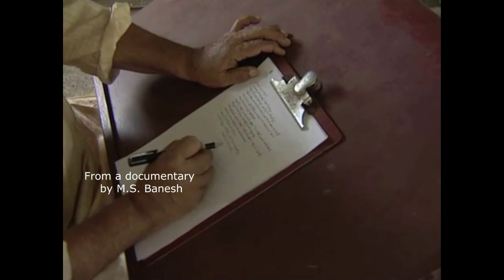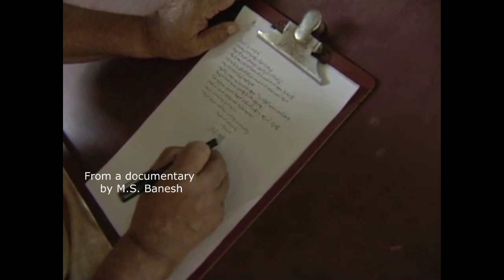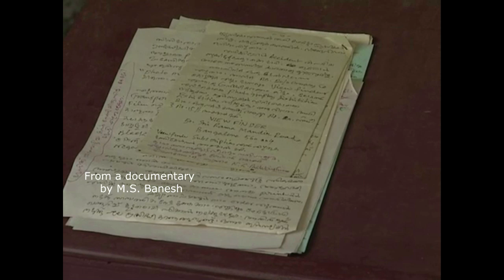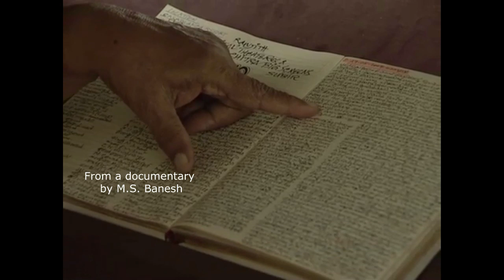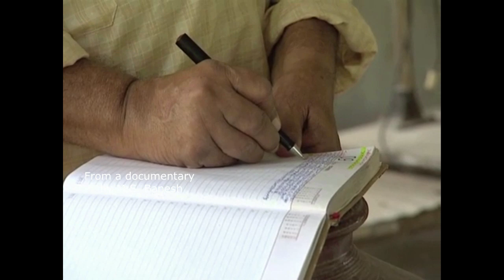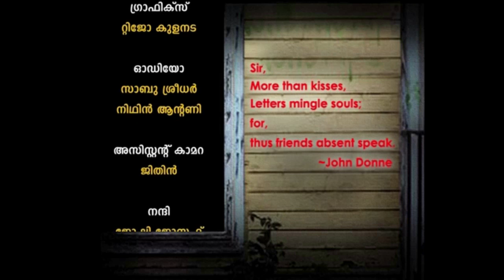തടിയന്‍ ബാലന്‍റെ ആത്മവിസ്താരങ്ങള്‍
തടിയന്‍ ബാലന്‍ എന്ന് പലരാലും ഓമനപ്പേരിട്ട് വിളിക്കപ്പെട്ട എന്‍ എല്‍ ബാലകൃഷ്ണന്‍ എന്ന നടന്‍റെയും ഛായാഗ്രാഹകന്‍റെയും കത്തെഴുത്തുകാരന്‍റെയും ഡയറിയെഴുത്തുശീലക്കാരന്‍റെയും അതിവിചിത്ര ജീവിതം. ഒരുപക്ഷേ, എന്‍എല്‍ബിയെന്ന മനുഷ്യന്‍റെ ആത്മവിസ്തൃതിയിലേയ്കുള്ള സഞ്ചാരം. ബംഗാളിലും മറ്റുമായി എന്‍ എല്‍ ബാലകൃഷ്ണന്‍ അഭിനയിച്ച ചിത്രങ്ങളുടെ ക്ലിപ്പിംഗുകളും സവിശേഷമായ പശ്ചാത്തല സംഗീതവുമൊക്കെയായാണ് ഈ ഡോക്യുമെന്‍ററി തയ്യാറാക്കിയിട്ടുള്ളതെങ്കിലും യു ട്യൂബിന്‍റെ പകര്‍പ്പവകാശ നിയമങ്ങളെ ബഹുമാനിച്ചുകൊണ്ട് ആ ദൃശ്യങ്ങളെയും അത്തരം സംഗീതത്തെയും ഒഴിവാക്കിയാണ് ഇവിടെ ഇത് പ്രദര്‍ശിപ്പിക്കുന്നത്. ഈ ഡോക്യുമെന്‍ററിയുടെ തിരക്കഥ, പില്‍ക്കാലത്ത്, ഡിസി ബുക്സിന്‍റെ പച്ചക്കുതിര മാസിക പ്രസിദ്ധീകരിച്ചിട്ടുണ്ട്.

©NOTE : All Content used is copyright to Life Stories Live . Use or commercial Display or Editing of the content without Proper Authorization is not Allowed ✔